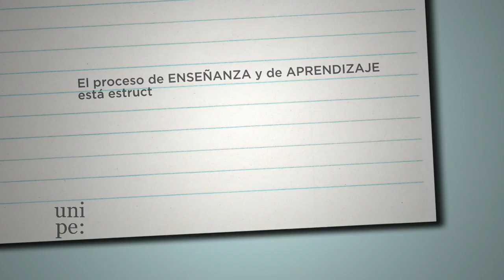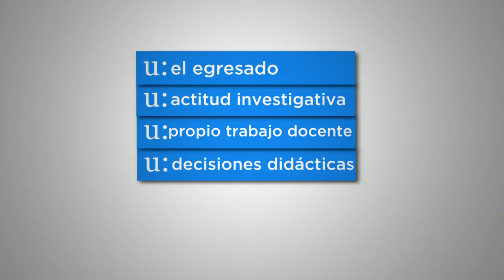Postítulo en Enseñanza de PRACTICAS de LECTURA y ESCRITURA para la Educ. Primaria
Universidad Pedagógica: Pública y Gratuita, se propone potenciar la formación de docentes, directivos y funcionarios del sistema educativo desde una perspectiva de excelencia académica y de investigación.